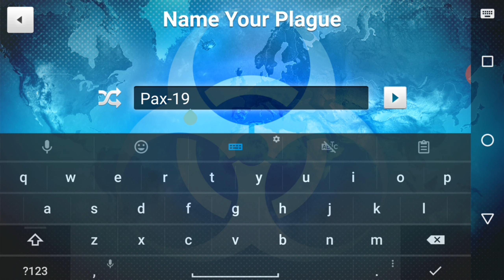Plague Inc: The Cure | Virus Casual Mode